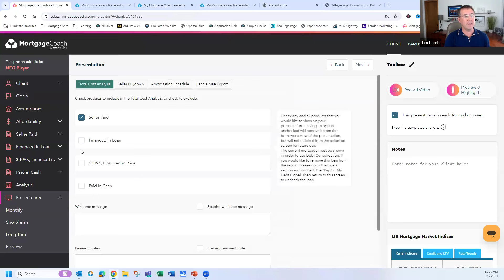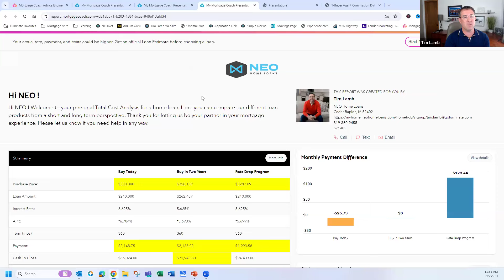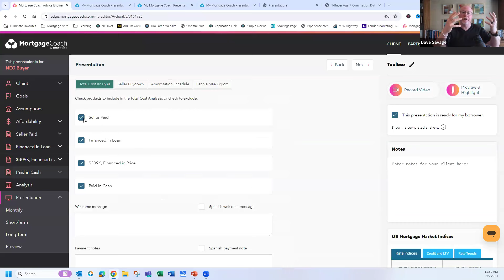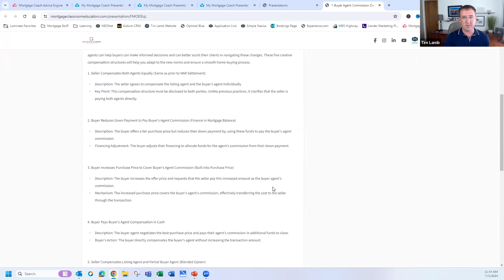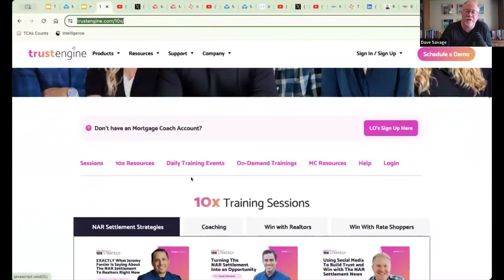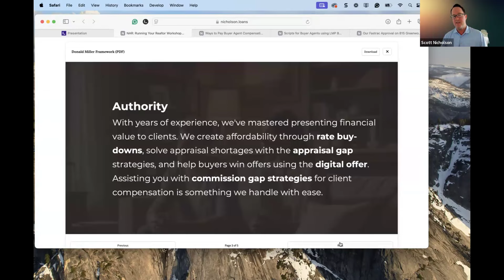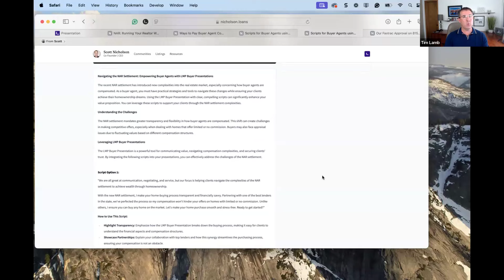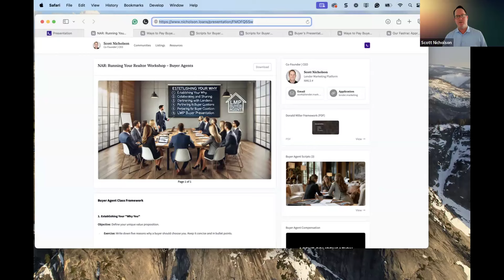How To Do A NAR Settlement Value Proposition Workshop with Realtors with Scott Nicholson & Tim Lamb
Watch this video with Tim Lamb & Scott Nicholson for a masterclass on delivering a NAR Settlement value prop workshop that’s helping Realtors communicate and execute on their value proposition.